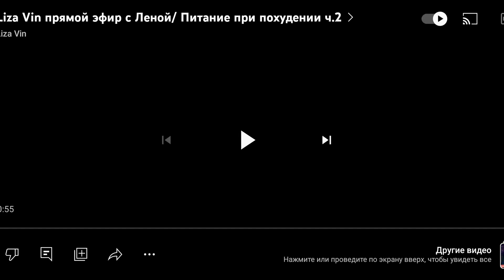Прямая трансляция/питание для похудения/путь к стройности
В августе 2023-го года в сотрудничестве  с Лизой Вин @lizavin_il  решили худеть вместе и начать вести по вторникам (в 20:00 по Амстердаму и в 21:00 по тель-Авиву) прямые трансляции!

Эта прямая трансляция про питание и про то, как прошла наша первая неделя похудения.

Так youtube поймет, что видео интересно и его можно показывать большому количеству людей. Спасибо вам за поддержку! 💖

О моем любимом помощнике лабрадоре по имени Джок:
The Life of Labrador Jock: